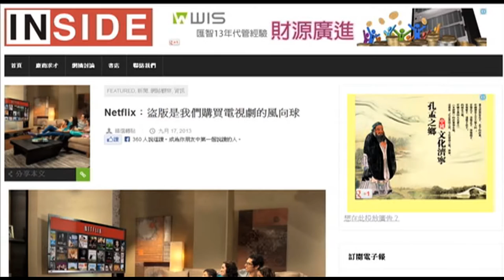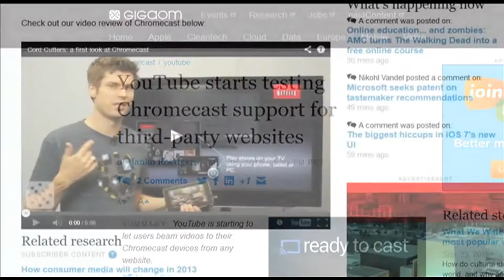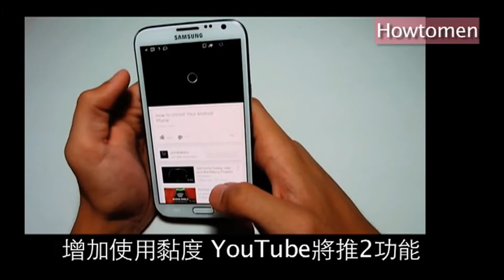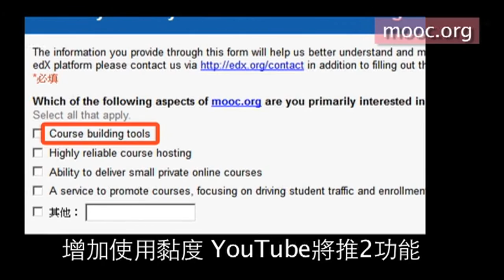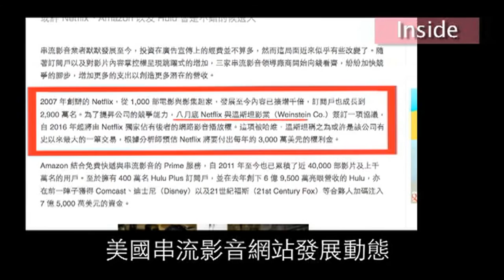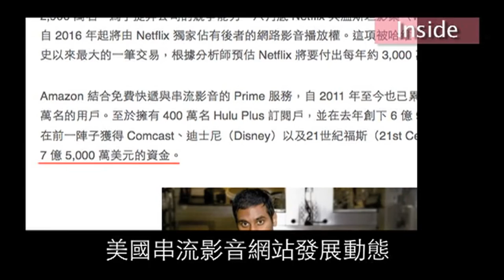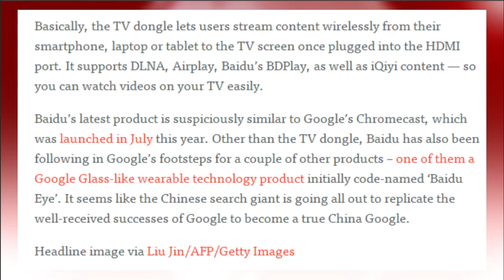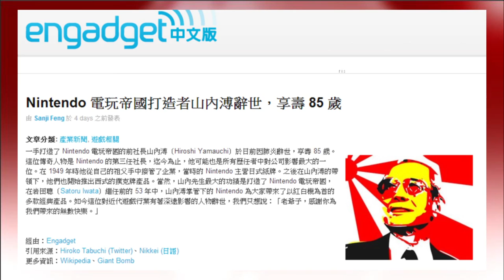20130925 Future of TV 週刊．第11期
本期重點:

盜版有理!  Netflix購片風向球揭秘

增加使用黏度  YouTube將推2功能

美國串流影音網站  發展動態

其他:

百度推電視棒  OTT產品線更完整

明年4K電視滲透率  估僅2%

Nintendo電玩帝國打造者  山內溥  辭世